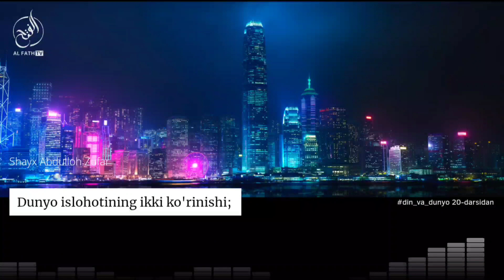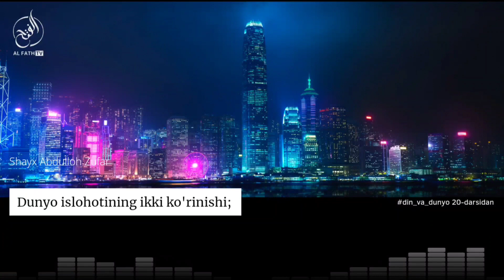Dunyo islohotining ikki ko'rinishi | Shayx Abdulloh Zufar Hafizahulloh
1. Mustalah hadis:
26 dars.

2. Sahih buxoriy va muslimda bo'lmagan barcha sahih hadislar musnad to'plami
103 dars .

3. Usul e'tiqodi ahli sunna val-jamoa (lalikaiy)
145  dars .

4.Usulul-fiqh.
73 dars .

5. Al-uzru  biljahl :
60  dars .

6. Hukm :
45  dars

7. Namoz hukmi :
39 dars .

8. Talbisi iblis :
54  dars .

9. Rof'ul-malam :
12  dars .

10. Islomni buzuvchilar :
35  dars .

11. Tavhid darsi :
93  dars .

12. Ayollar darslari :
33 dars .

13. Aqiydatul vositiyya :
40  dars .

14. Foyda va qoidalar

15. Addurus fil kitman
10 dars

16. Tafsir darslari:
21, 22, 23, 24, 25, 26, 27 ,28, 29, 30-juzlar

17. Fiqhul AVLAVIYYAT :
63  dars

18. Nusrat va Tamkin:
83  dars

19. Adabul mufrod :
216  dars

20. Uhdud qissasi:
27 dars

21. Qiyomat alomatlari
46 dars

22. Usulut tafsir:
66 dars

23. Ahkom hadislari:
200 dars

24. Dard va davo :
78  dars

25. Qurʼon qissalari:
187 dars

26. Muslima ayol ahkomlari:
60  dars.

27. Himmat
9 dars.

28. Ibn Moja
400 dars

29. Latoif
52 dars

30. Olim Va Mutaʼallim
31 dars

31. Soydul Xotir
102  dars

32. Ibn Javziy Ayollar kitobi
37  dars

33. Suhbat va Majlis odoblari:
24 dars.

34. Nafs fiqhi 92 dars

35. Fiqhi qoidalar 58 dars

38.Abbosiylar siyrati (navbatda) 86 dars.

39. Mamluklar va mug'ullar siyrati (navbatda)
(24 dars)

40.Ayollar ahkomlari 151 dars.

41. Din va dunyo odobi  77 dars.

42. Sunanu nasoiy sharhi: (davom etmoqda)

43. Konstitutsiya islom ko'zoynagida. (21 dars)

44. Usmoniylar tarixi (navbatda) 58 dars.

45. Islomiy hukm asoslari. (Navbatda) 25 dars.

46. Iroq tarixi. (Navbatda) 13 dars.

47. Sekulyarizm (dinsizlik)